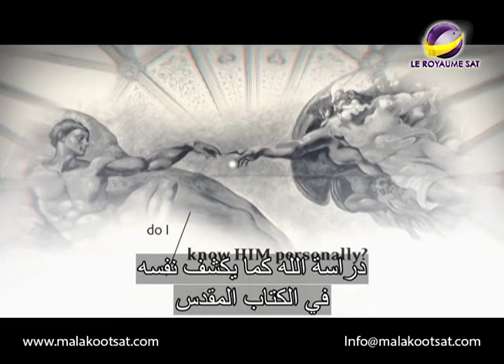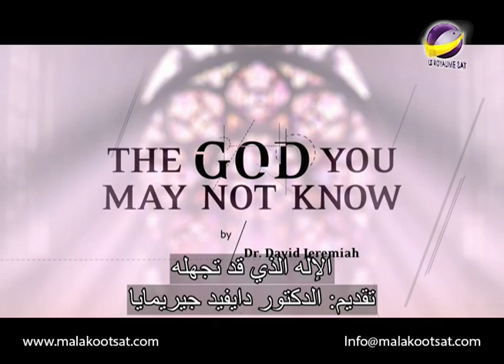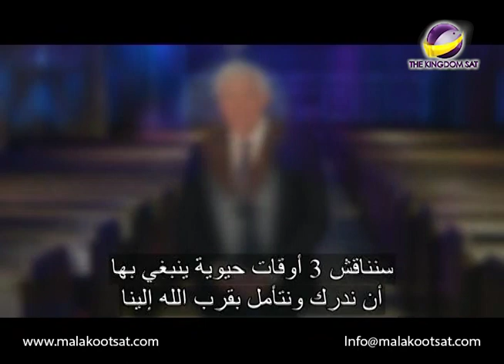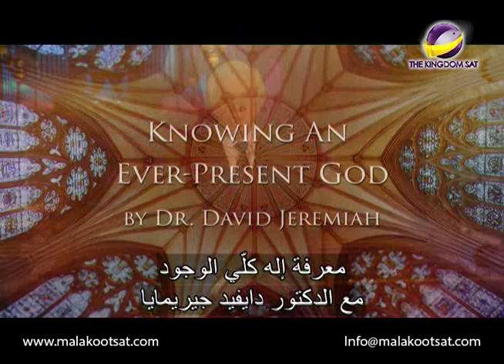معرفة آله كلي الوجود في نقطة تحول - حلقة 674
سلسلة الاله الذي قد تجهله
هل تتصور  طبيعة الامر ان تعيش وانت تدرك محضر يسوع كانه موجود دائما معك؟
AMS TPM 0674 NTVENG ARAST LOGO